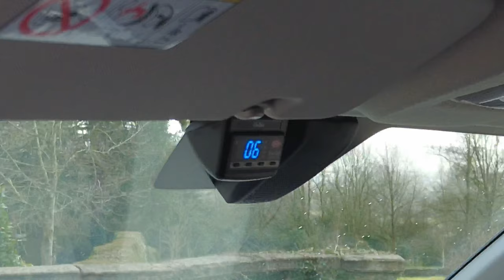Maxus E Deliver Fully Electric Fridge Van By CoolVan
See how the new kid on the electric van market makes a superb refrigerated vehicle